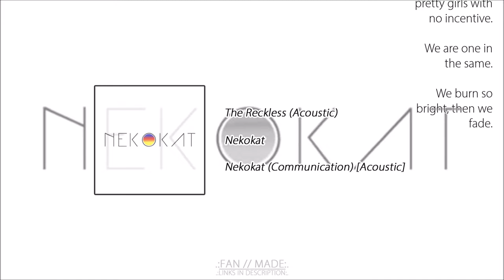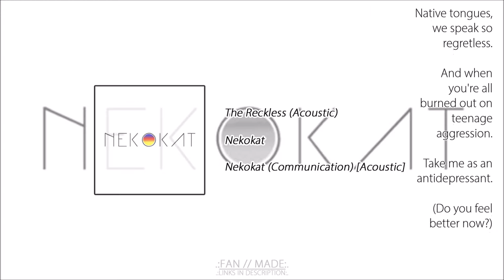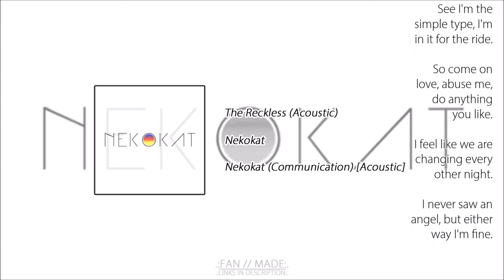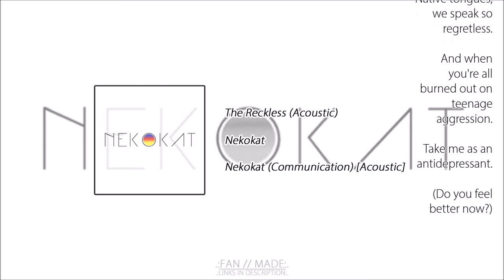NEKOKAT - The Reckless (Acoustic Version) [Lyrics]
I DO NOT claim to own any rights to this song. This video is only for the fans of Nekokat who want to listen to their lesser known tracks. I am not making any money from this! Enjoy the free promotion Nekokat!

Check Out NEKOKAT On SoundCloud Here!

Check Out tiDye On SoundCloud!